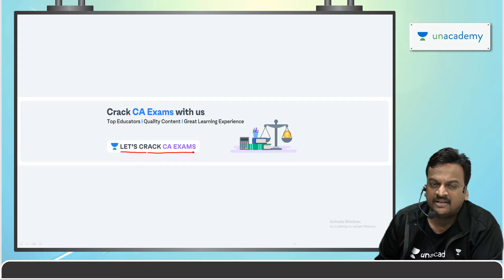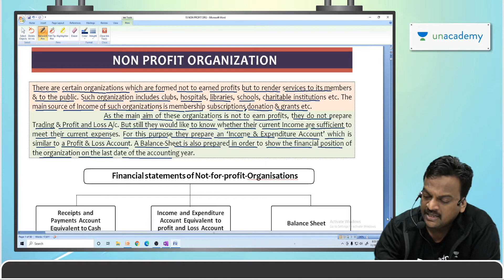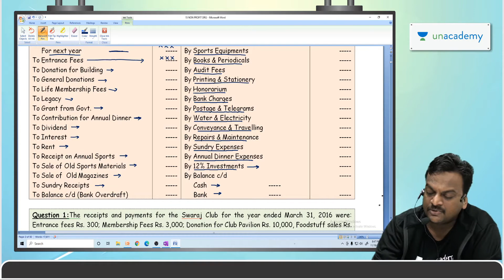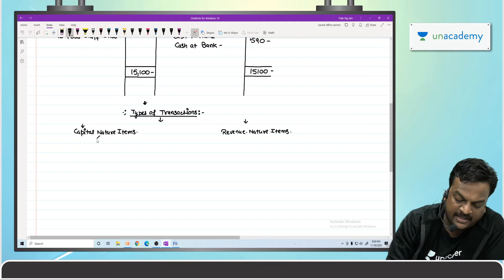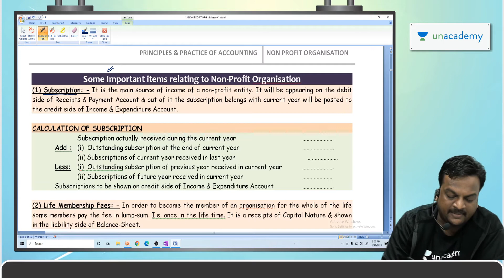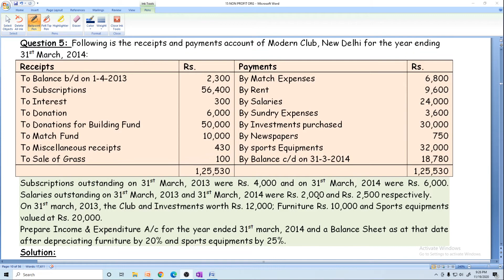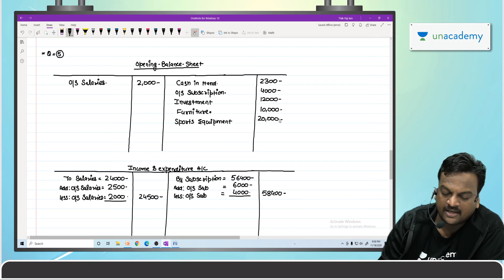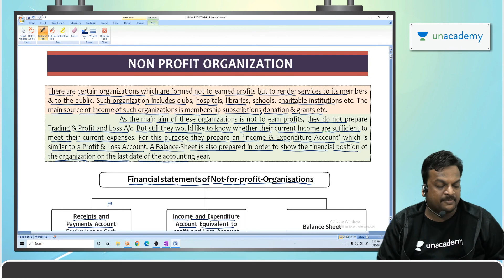Non-Profit Organization | Part-1 | T R Jain | CA Exams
In this session, Tilak Raj Jain will discuss on Non-Profit organisation. This will help the learners in cracking the CA Examination.

Unacademy Subscription Benefits:
1. Learn from your favorite teacher
2. Dedicated DOUBT sessions
3. One Subscription, Unlimited Access
4. Real-time interaction with Teachers
5. You can ask doubts in the live class
6. Limited students
7. Download the videos & watch offlineIn this session, Tilak Raj Jain will discuss on Issues of Shares This will help the learners in cracking the CA Examination.